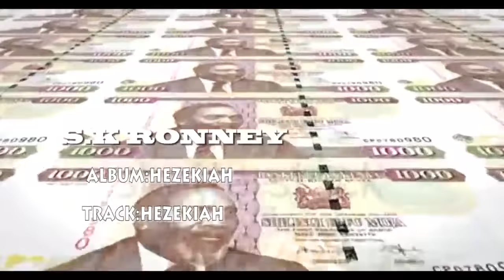HEZEKIAH BY S.K RONNY_kalenjin latest gospel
The song speakes about motivating people to do good when they are able. for there is time you will need the good of other people.